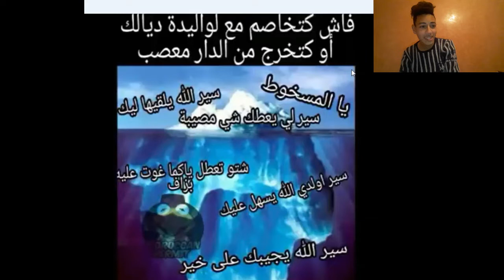سلسلة الطرولات الجديدة الحلقة 1